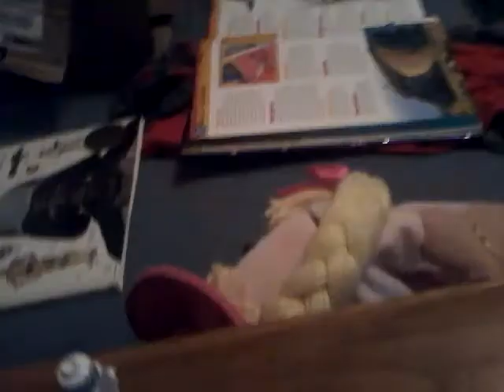The Secret Mummy 2 (Lego fan film)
Mummy's Revenge